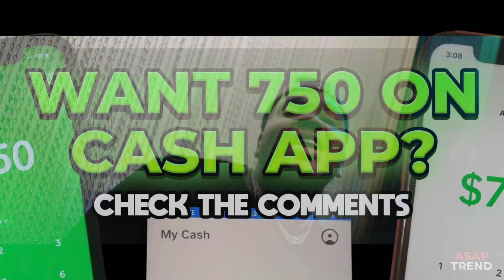Kevin Gates ft. Boosie - Ready for War (Music Video)